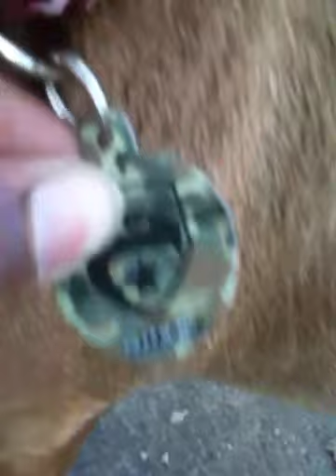Sexy girl with a pitbull danger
Pat playing with
Sniper